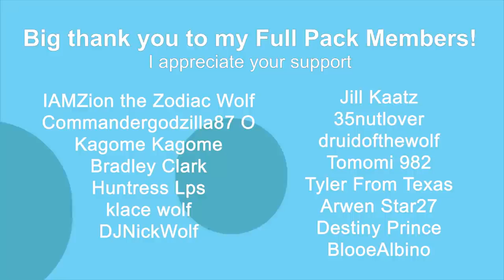Wolf Song's Plot SUCKS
I can't stand the plot you guys.